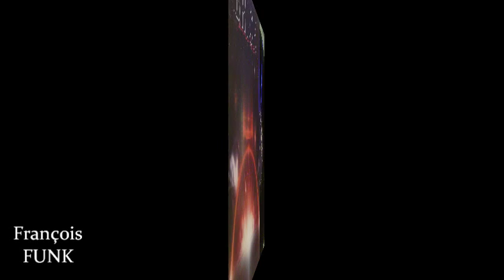Brick - Sweat (Till You Get Wet) (1981) ♫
♫ FUNK ♫
Album: Summer Heat - 1981
EPIC Records